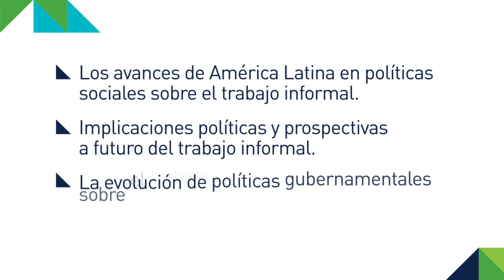III Conferencia CAF-Oxford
El próximo 4 de noviembre se realiza la III Conferencia CAF-Oxford donde se debatirá sobre los desafíos de la informalidad en América Latina.